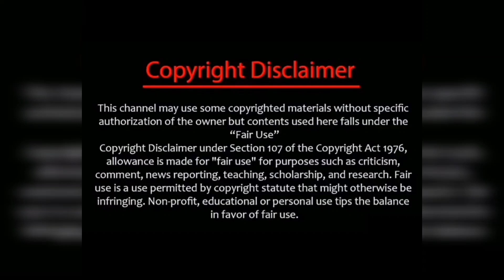ER2 ஜீவாவிடம் மன்னிப்பு கேட்கும் பார்த்தி🔥அடடே இந்த புரிதல் கூட நல்லா இருக்கே😍/er2